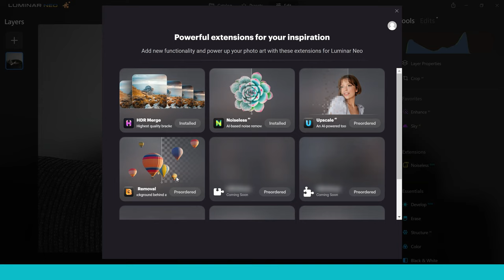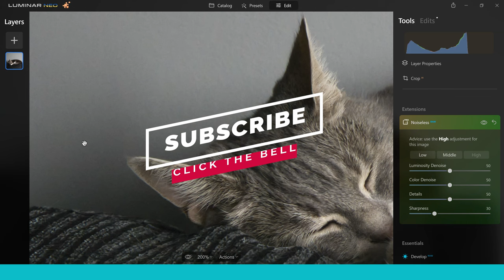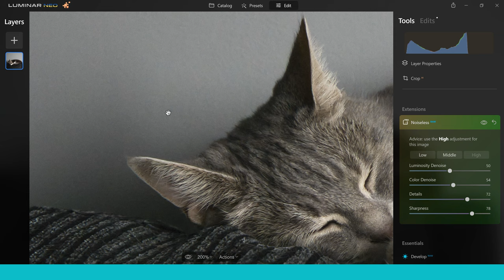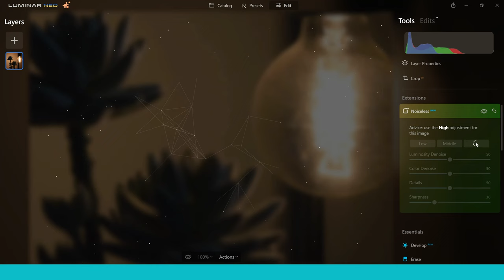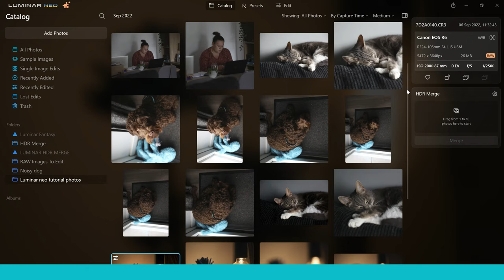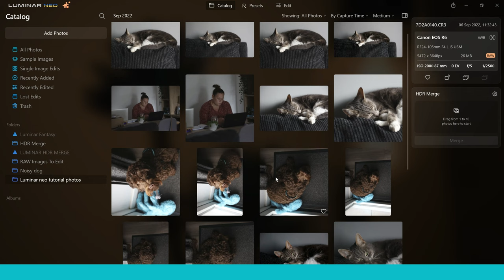Luminar Neo - Is NOISELESS AI A BIG CON?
Noiseless AI is a new extention for AI photo editor Luminar Neo. Some people have been enraged by it's price tag and feel it may be a big con, well today we get to the bottom of that in this video.